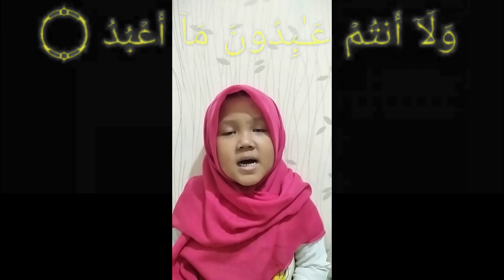Hafalan Al-Qur'an Surat Pendek II Al-Humazah II Al-Kafirun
Semangat belajar hafalan Al-Qur'an walupun mahrojnya banyak yang salah.